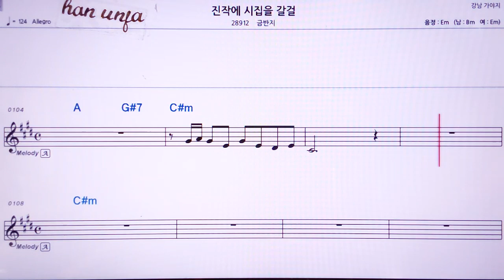💖진작에 시집을 갈걸/금반지 👍MR,노래방, 악보, 코드,Karaoke With Sheet Music